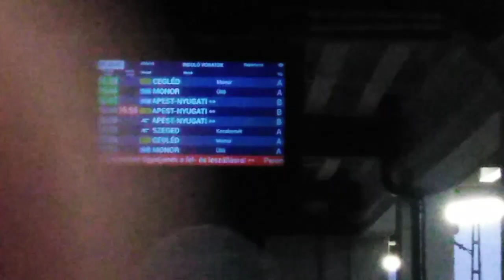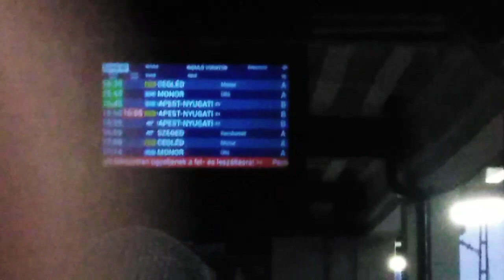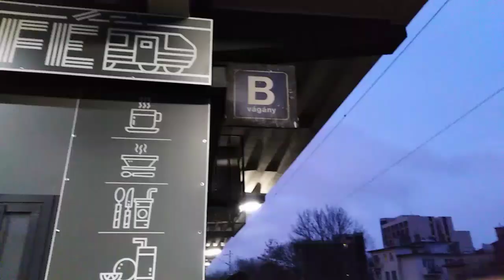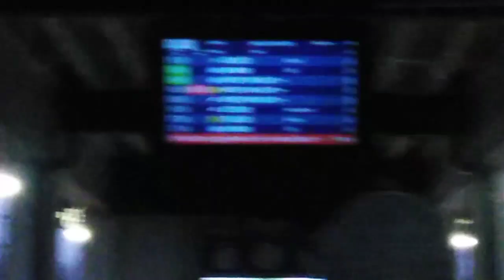Kimentünk Az Zuglói Vasútállomásra Vonatokat Nézni🚆 | Evelin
2020. jan. 25.

Sziasztok:)

Szerdán Voltunk Az Zuglói Vasútállomáson (2020. Január 22. én) Megnéztük a Vonatokat, Nagyon Jók Vonatok Voltak🚆

Három Vonatot Nézünk Meg, Nekem Nagyon Tetszett a Vonat, Le Is Videóztam Nektek, Remélem Tetszeni Fog Nektek🚆

♥️Ahol Megtalálsz:♥️

💛 Facebookon: Evelin Tóth
💚 Instagramon: tothevelinkatalin
🧡 Snapchaten: evelin_youtube
❤️ Twitteren: EvelinKatalin
💙 TikTokon: tothevelinkatalin
💜 Pinteresten: Evelin

♥️ Akkor Üzenetet Írjsz Nekem

- Lyfo - High